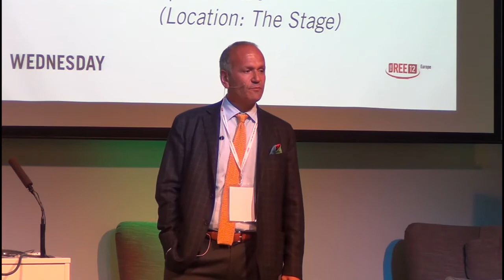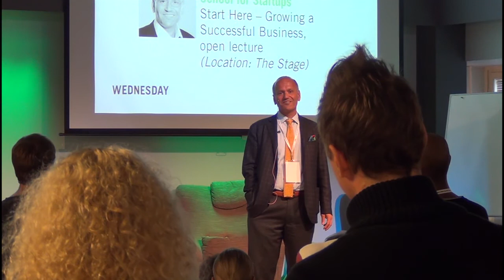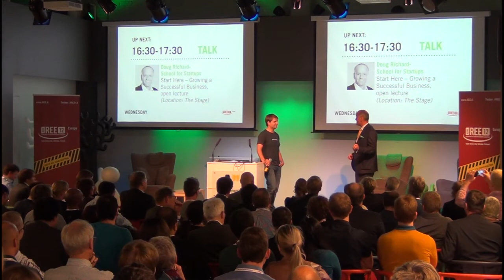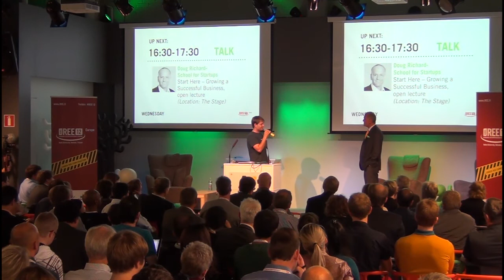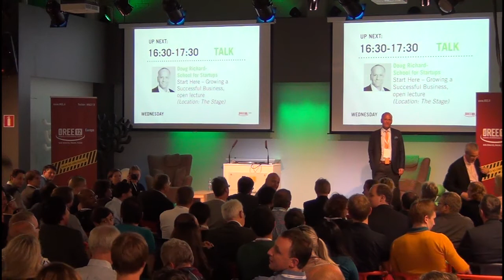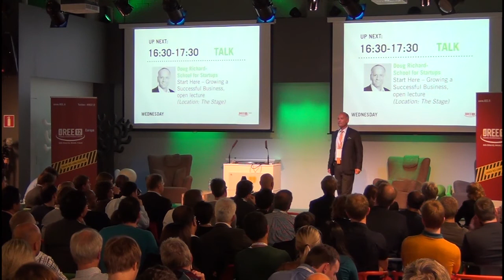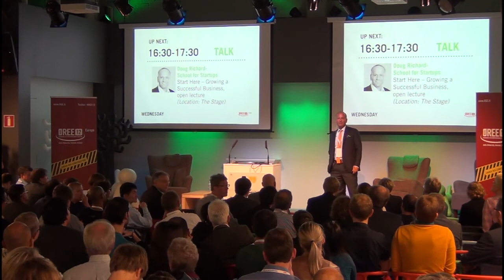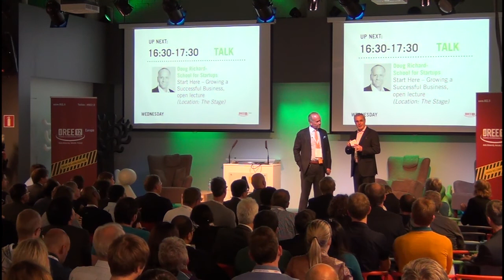Doug Richard // Aalto Ventures Program Presents: Changemakers // REE Europe 2012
DOUG RICHARD - School for Startups, Founder.
(5.9.2012, Aalto Design Factory)
Changemakers Lecture series by Aalto Ventures Program (avp.aalto.fi)

This is a Talk from REE Europe 2012 at Aalto University in Helsinki, Finland, Sept. 5-7th, 2012.

Doug Richard is a United Kingdom-based Californian entrepreneur and specialist in technology transfer, commercialization, and business incubation. He came to prominence as a result of the BBC program Dragons' Den, where he appeared as a 'dragon', or investor in the first two series.

Stage participant: Christoph Thür, Co-founder & CEO of Ovelin, developers of WildChords.